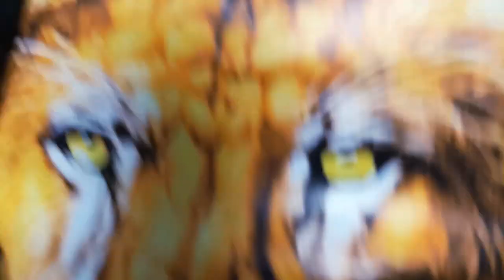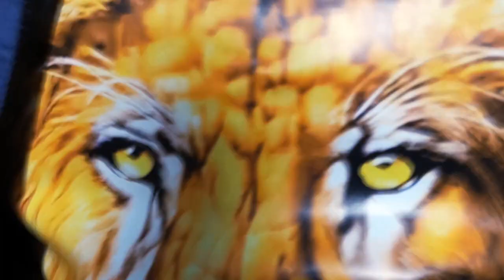Atis Nyar Migori Promo Video -Simba Wuod Nyapala (Wema Records)